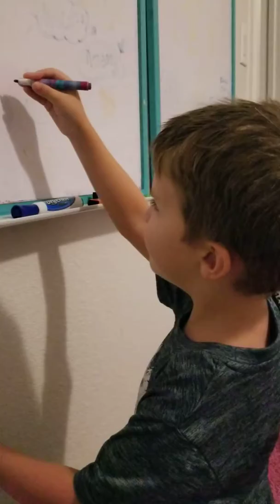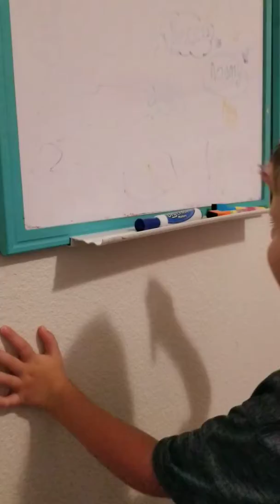Jayce writing numbers